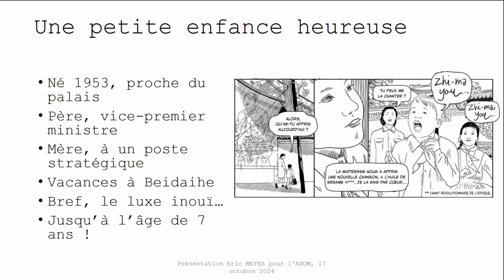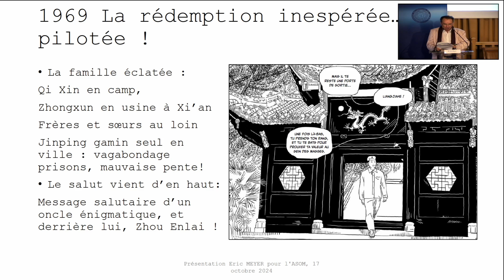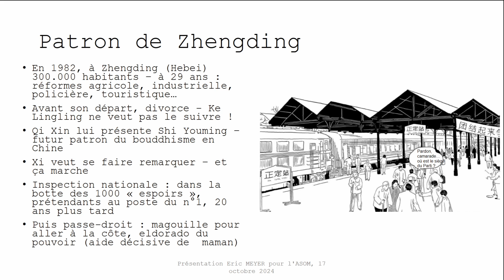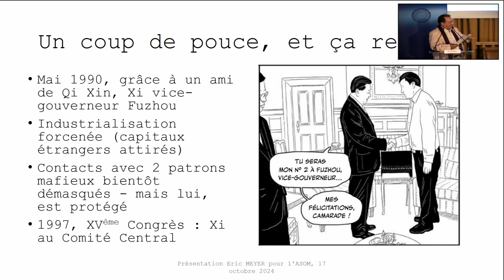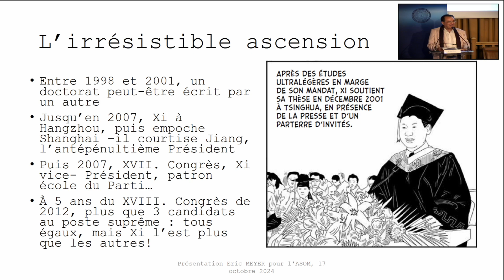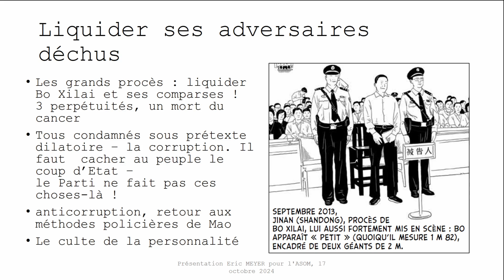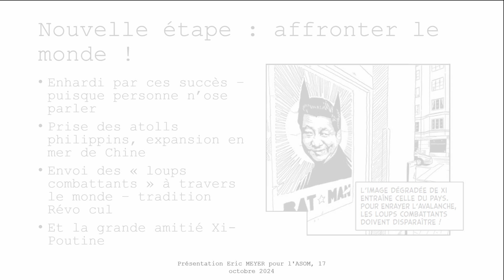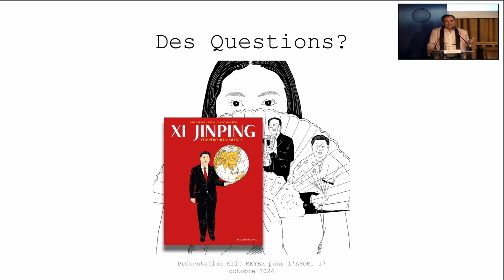024 Séance du 17 octobre présentation de l'ouvrage "Xi Jinping, l'Empereur du silence"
Xi Jinping , l’empereur du silence. Récit Complet
Bande dessinée par Eric Meyer – Gianluca Costantini
PROGRAMME
Introduction
Dominique Barjot, Secrétaire perpétuel – ASOM
Présentation du livre
Éric Meyer, 2e section – ASOM
Journaliste, écrivain, scénariste et conférencier spécialiste de la Chine.